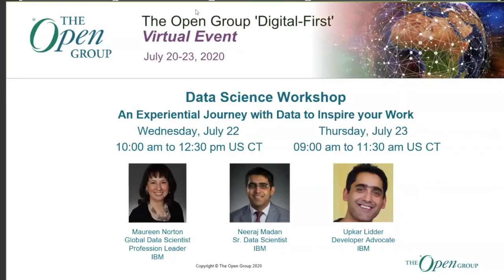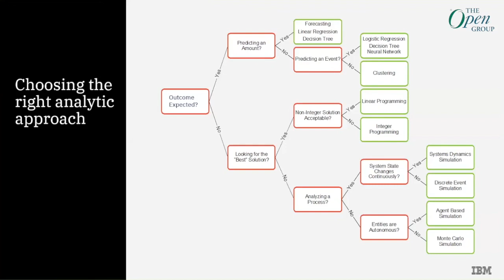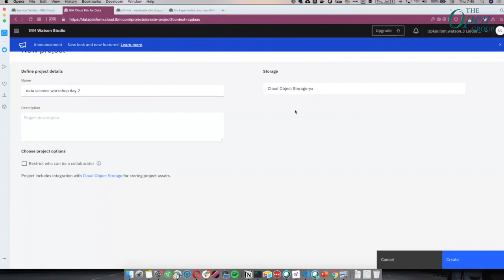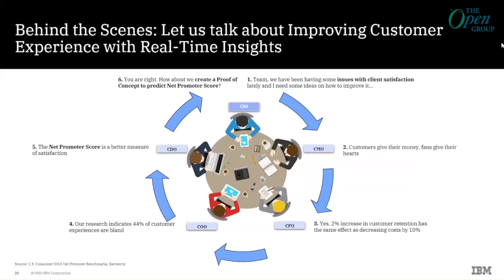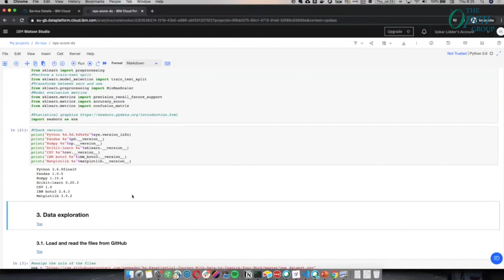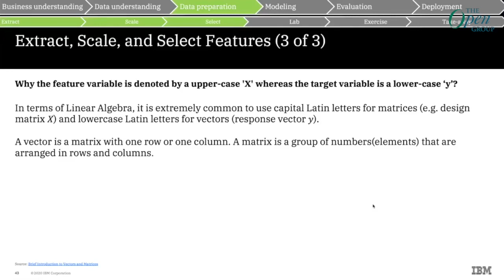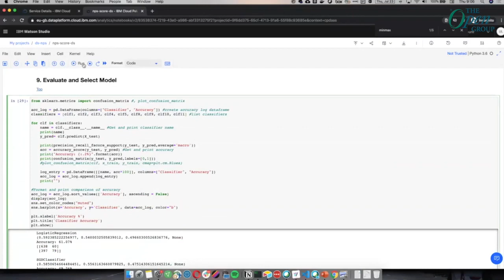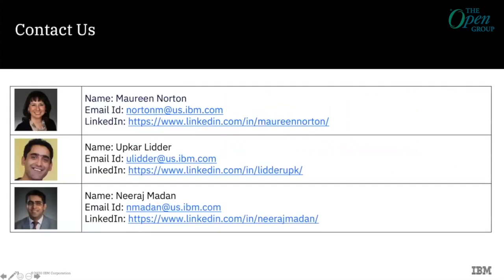Data Science Workshop: An Experiential Journey with Data to Inspire Your Work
This Data Science Workshop will make you think differently about data and how it can solve problems! It is "An Experiential Journey with Data to Inspire Your Work" that includes surprising use cases that will make you think differently about data, sometimes laugh and hopefully inspire your own work to discover actionable insights in the mounds of data available. The use cases and introductory material will be followed by a hands-on experiential journey addressing a common challenge across industries – how to improve the customer experience. The most valuable part of this workshop is that it is designed to help you gain experience and relate it to your work – so at the end you have a plan of action on how you can make data more useful in your organization to solve a key challenge.

“Improving Customer Experiences with Real-Time Insights”, will be used as an example during the workshop. This experiential session will include a step by step journey based on how data science is helping companies to predict the customer experience journey and proactively address the issues, leading to the improvement of Net Promoter Score. The session will also highlight the importance of using AI Canvas, CRISP-DM (Cross Industry Standard Process for Data Mining) and Agile in Data Science projects.

The methodology involves consuming historical NPS data; using machine learning and artificial intelligence to identify the most important features and creating an algorithm to predict the customer experience.

At the end of this workshop, you will understand the journey of a Data Science project.
Pre-Workshop Setup Instructions
Please note that while there are many tools that could be used for building predictive analytics and machine learning solutions, this workshop will be based on IBM Watson Studio for the experiential session.

Facilitators:

Neeraj Madan is an IBM Data Scientist with over 15 years of experience in Data Science and Strategy Consulting. He is currently leading the Data Science Practice for IBM Cloud Client Experience. In this role, he is a data science adviser to the executives in creating and executing the Machine Learning and Artificial Intelligence roadmap towards realizing the business goals and outcomes successfully.

Maureen Fitzgerald Norton, MBA, JD is co-author of “Analytics Across the Enterprise – How IBM Realizes Business Value from Big Data & Analytics” and a Distinguished Market Intelligence Professional in the Chief Analytics Office at IBM. Currently, she is the Global Data Scientist Profession Lead helping to grow the skills and expertise of Data Scientists.

The Open Group Open Certified Data Scientist (Open CDS) certification is the industry's most comprehensive certification available for Data Scientists and the organizations that employ them. Open CDS is an independent global certification for qualifying the skills, knowledge, and experience of Data Scientists.

Open CDS certification verifies that Data Scientist professionals have the qualities and capabilities required to produce effective analysis of data for the overall improvement of the business. Open CDS certification requires applicants to demonstrate skills and experience against a set of conformance requirements through written applications and peer interviews. There are no training courses to attend and no written exams to complete.